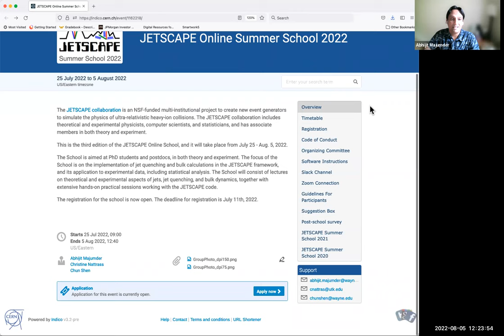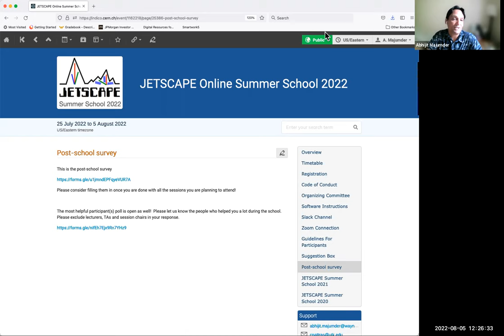Closing Session - Abhijit Majumder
2022 JETSCAPE Online School

Closing Session - Abhijit Majumder (Wayne State)